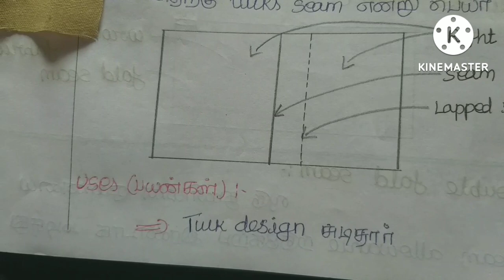Lapped seam type 5/ types of seam/ இணைப்பு தையல் முறை 5/ Tailoring classes😱😱😱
Hi friends
Welcome to my channal
JJ Bujjima ✂️💃Tailoring 💃✂️

And click 🔔🔔🔔icon for future notification